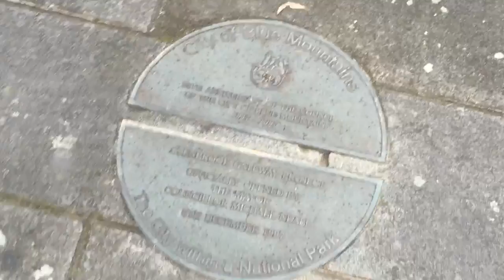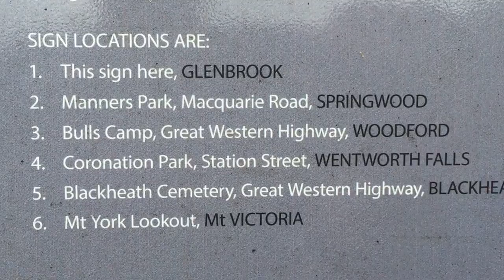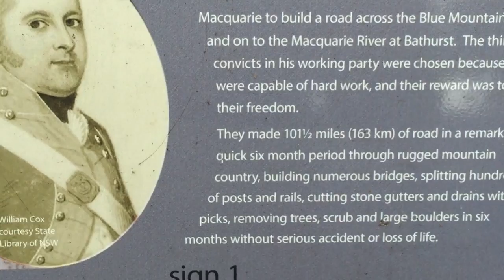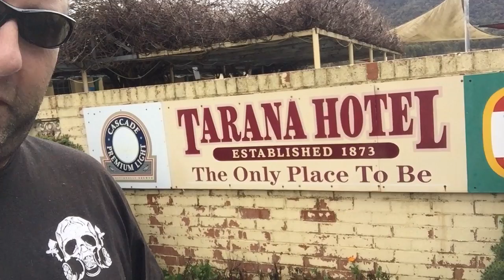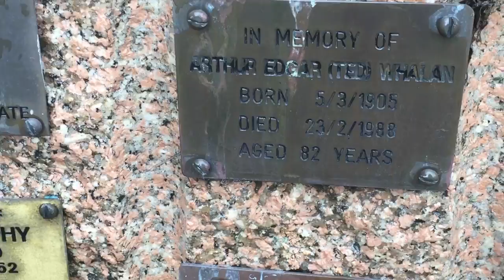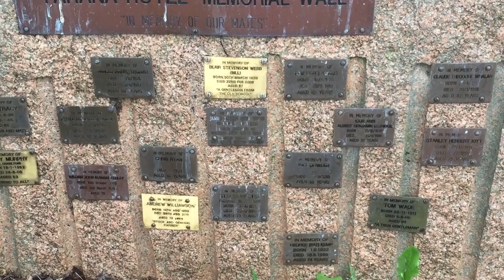Ray's Vlog, day 31, 31.8.2016